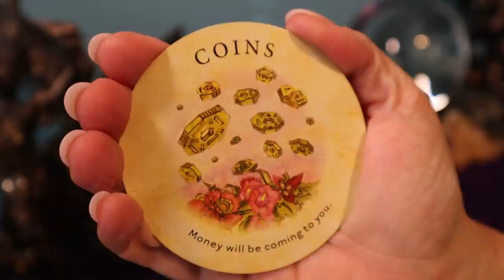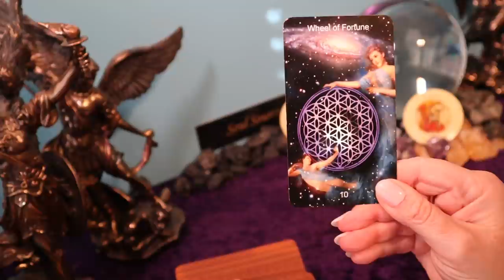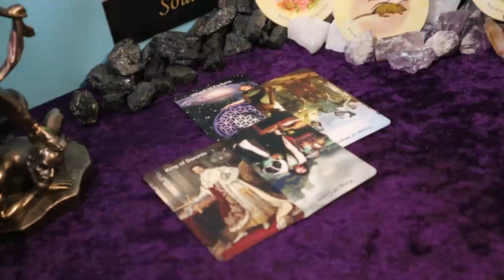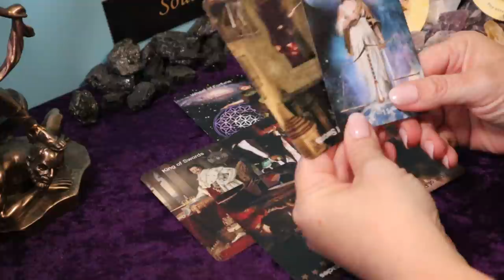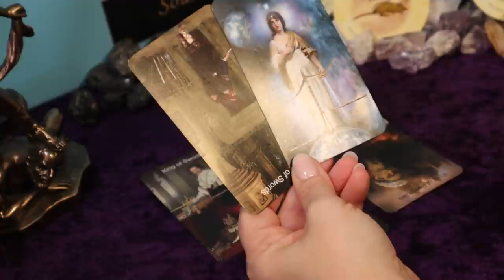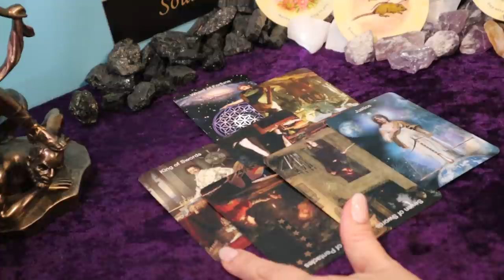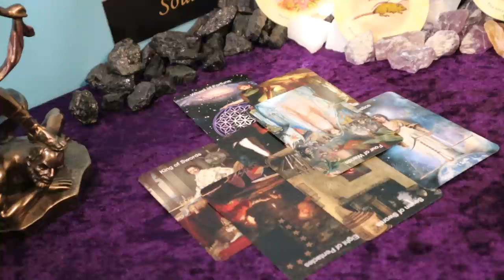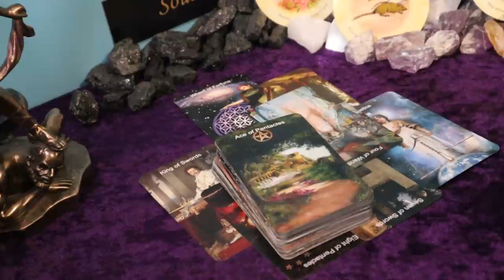Virgo | Feels Like You Just Won The Lottery | Week of March 22 - 28